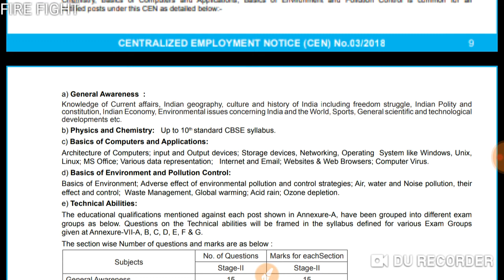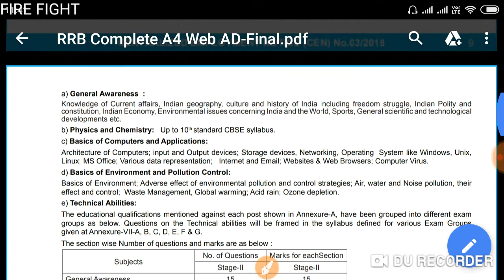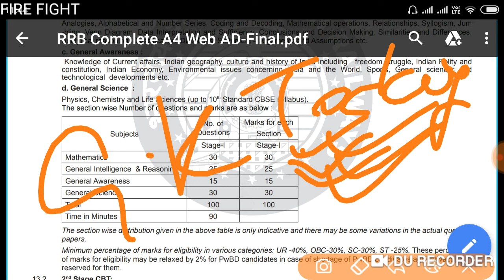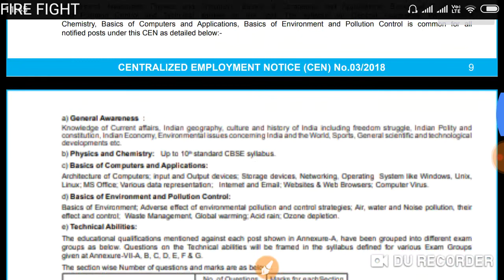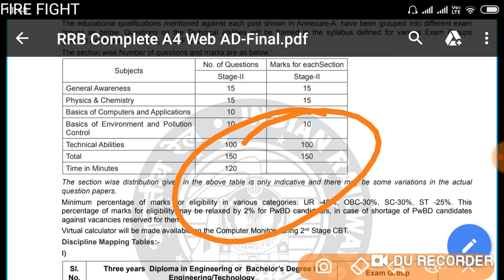RRB JE 2019 BOOK LIST || IMPORTANT BOOK FOR RRB JE 2019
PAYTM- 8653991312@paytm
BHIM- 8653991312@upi